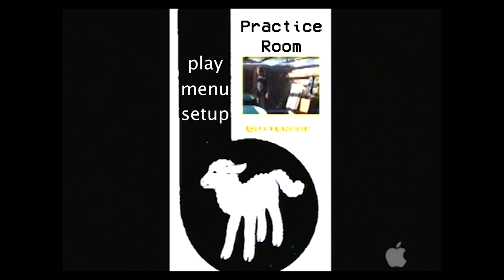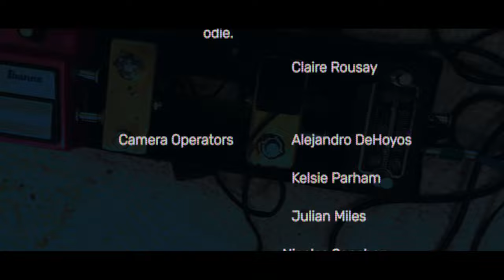Practice Room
Video for the Buttercup song "Practice Room" from the 2022 album "Specks: An Autobiographical Album." Directed and filmed by Alejandro de Hoyos.

From a August 2022 article by Nicholas Frank:

In a tour de force of fading technology, San Antonio filmmaker Alejandro DeHoyos unearthed reams of documentation from the band’s 20 years of performance and practice, along with the aging equipment needed to view the images, videos, and other ephemera.“I went through the gamut of all of our old archive of stuff,” DeHoyos said, then printed old photographs, made images of memorabilia, went through DVD files, then “went into storage and dug out the old mini-DVD cameras, DVD cameras, [and] VHS cameras,” even employing an eight-millimeter camera for film made in that 1960s-era movie format.

DeHoyos didn’t have far to search to locate the material memories included in his five-minute video. He’s been a resident of the selfsame Blue Star Arts Complex practice room that Buttercup uses, having “officed” with them since the start of the pandemic, DeHoyos said. He first met the band’s founding members Erik Sanden and bassist Odie in 2004 as participants in the San Antonio Underground Film Festival but got to know them even better when they shared space for months as the world shut down.

DeHoyos has worked previously with Sanden in Buttercup and Demitasse, a side project with Buttercup guitarist Joe Reyes, and Sanden said he’s excited to collaborate again with the filmmaker’s “dreamy vision. He’s a young man in love with light and slow motion.”

On Specks: An Autobiographical Record, “Practice Room” offers an audio glimpse inside the loopy bohemian chaos of the band’s intimate rehearsal space, where cold beer offsets the heat of summer and instrumentalists loosen up without the gaze of an audience to restrain them.

Sanden likened the space to the art studio of British painter Francis Bacon, whose angsty paintings were created amid a nearly inconceivable jumble of leaking paint tubes, splattered colors, fading photographs and random books and papers.

“There’s a level of chaos that just boggles your mind, but he was at peace with it,” Sanden said. “I love that idea, that through disorder you can cobble together some kind of beautiful order. And [“Practice Room”] is very, very ramshackle.” -- Nicholas Frank

on a couch full of fleas
we got drunk in the practice room
with the windows sealed shut
it got hot it got so hot

hey don’t talk to me don’t say a word now

listening to the punk rock tape
i was there and you were there
but the drum stick got struck upon the snare
till it got snuffed out

but hey don’t talk to me don’t say a word
about the day he died